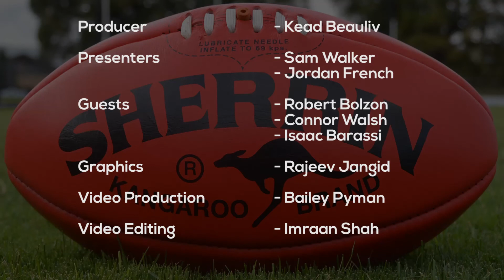YJFL Colts(1) Rnd 5 2017 - Doncaster vs St Marys